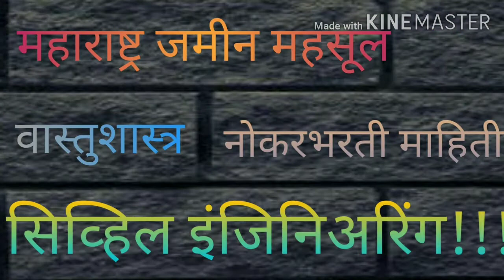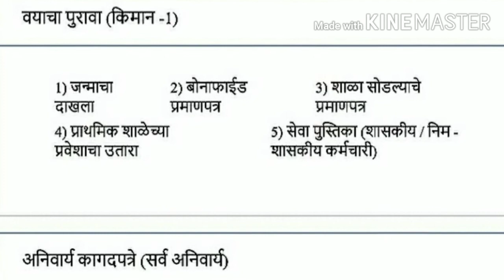डोंगरी विभाग रहिवासी दाखला कागदपत्रे ! दुर्गम क्षेत्र रहिवासी दाखला ! dongari vibhag dakhala !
खालील विडिओ ची माहिती आवडली तर नक्की जास्तीत जास्त लोकांपर्यंत पोहोचवा

चॅनेल लिंक -
आमच्या  काही फायदेशीर विडिओ ज्या तुम्हाला कधी ना कधी नक्की उपयोगी येईल

६ ) जमिनीचे मूळ रेकॉर्ड कुठल्या कार्यालयातून मिळवाल ?

७) जमिनीच्या मालकी हक्कात कशामुळे बदल होतो ?

८)  प्रधानमंत्री शेतकरी सन्मान  योजनेचा फॉर्म  कसा भराल ?

९) प्रधानमंत्री किसान योजना चेक करा तुमच्या गावाची लिस्ट ?

vedio is for educational purpose only.copyright disclaimer under section 107 of the copyright act 1976, allowance is made for fair use for the purpose such as critism ,comment ,news  reporting,teaching ,scholership and research fair use is use peritted  by copyright statute  that might otherwise be infringing,non-profit,educationa or personal use tips the balance in favour of fair use.